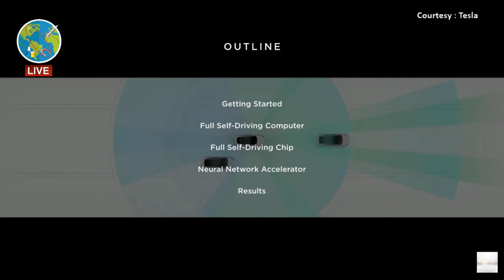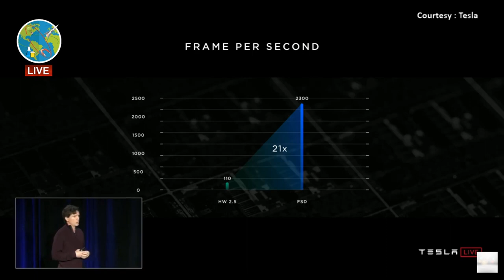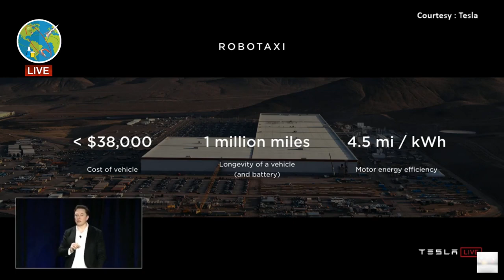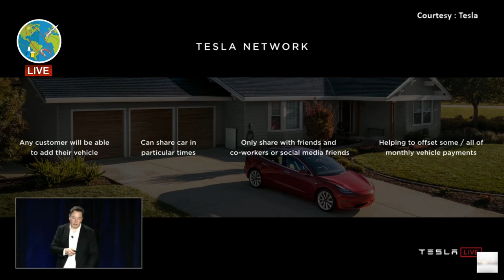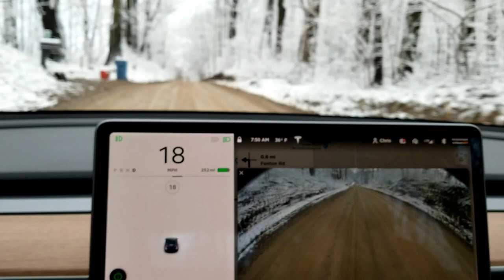Tesla Autonomy Day in 5 Minutes - The Highlights